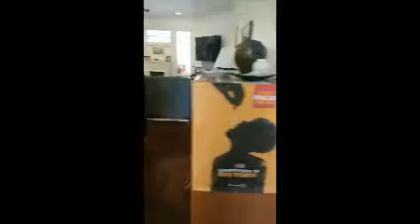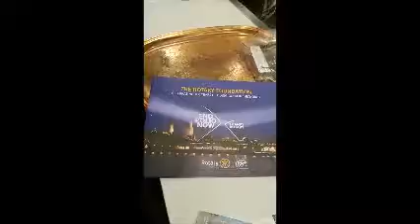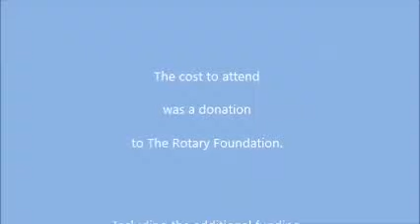greatest meal d6330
Greatest Meal to End Polio - October 2018 - D6330 Passport Club (as yet unchartered)